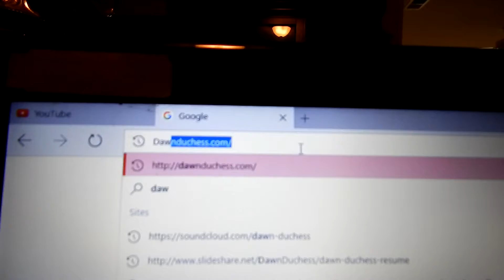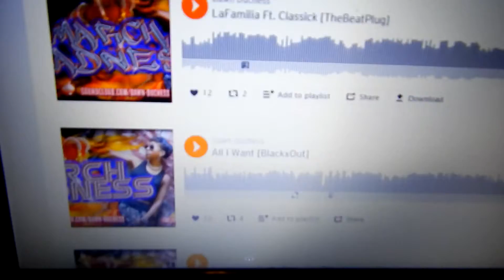vLOGGiNG Bout That NewNew! ...What's Next??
-Find Beats on BeatAbuza.com-